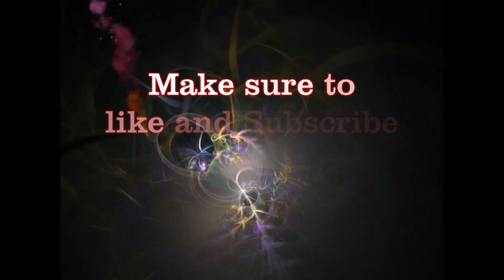GTA V RP: The Misadventures of Riker iland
In this episode Riker has one of the worst days humanly possible. It goes from chaos to complete boredom anarchy. If you enjoyed this episode, make sure to leave a comment telling me what you'd like to see happen to Riker.